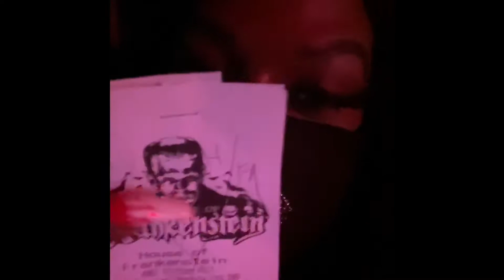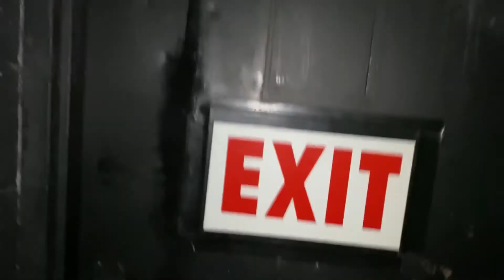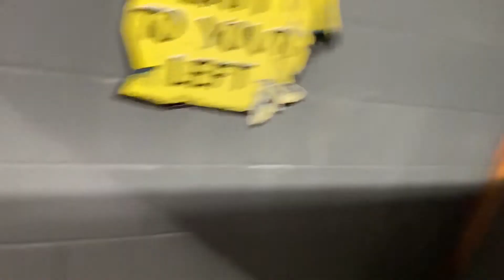The Haunted house Niagara Falls vlog!!|Canada |lashmebeat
Lashes from @lashmebeat
Glitter from @lashmebeat

Glitter party collection dropping
It’s time to make your imagination come alive!!
Sparkle!
Dazzle!
Glowwwwww!
Its a glitter partyyyyyyy🌠

💚💚💚The 5 beauties 💚💚💚

1,Lala
2,Dolly
3,Angel
4,Regal
5,Starzy